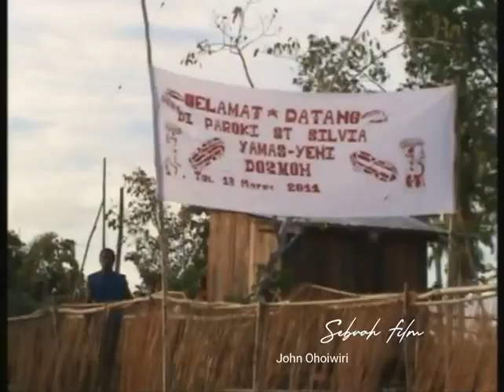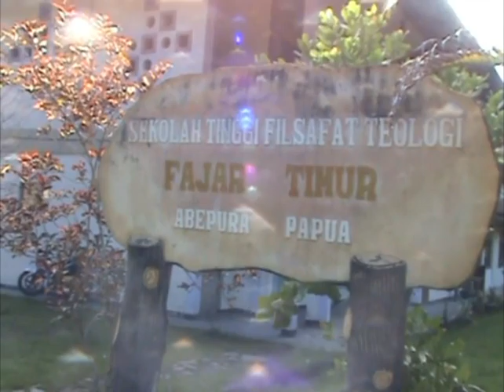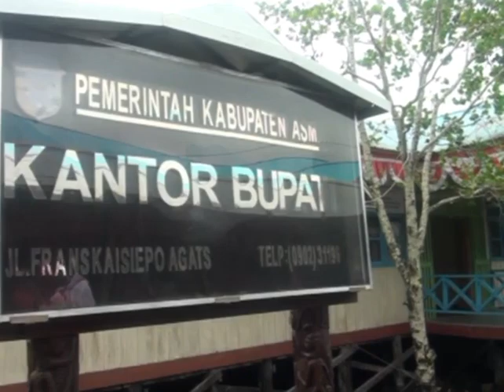Riwayat Hidup Yuven Biakai, Tokoh Kharismatik Asmat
Video ini berisi riwayat hidup dari Bapak Yuvensiuis Alfonsius Biakai, BA, SH, mantan kurator Museum Kebudayaan dan Kemajuan Asmat, Ketua Lembaga Musyawarah Adat Asmat (LMAA) yang bersama tim memperjuangkan terbentukan Kabupaten Asmat dan akhirnya Bapak Yuven memimpin negeri di atas lumpur ini sebagai bupati selama dua periode (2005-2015).
Selamat menonton...